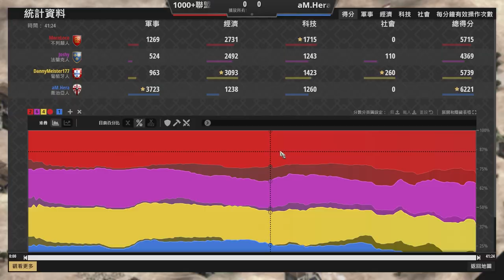【世紀帝國2決定版】Hera新文明喬治亞挑戰3位平均1000+玩家！強化教堂能夠加強防守效果嗎？